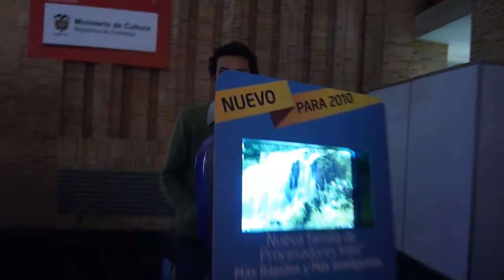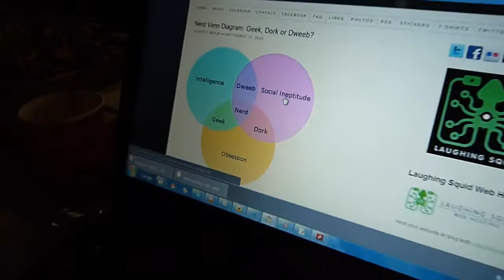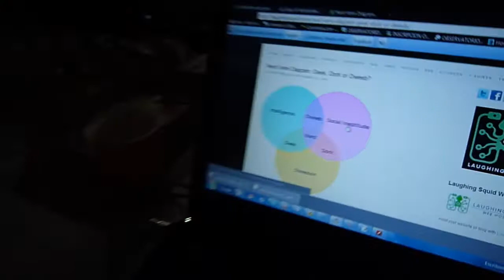En la Campus Party 2010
Un resumen del primer día en Campus Party 2010.
Ya había hecho un vox pop para Todo lo Que Hay , pero aún hay cosas (bobas) en el archivo.